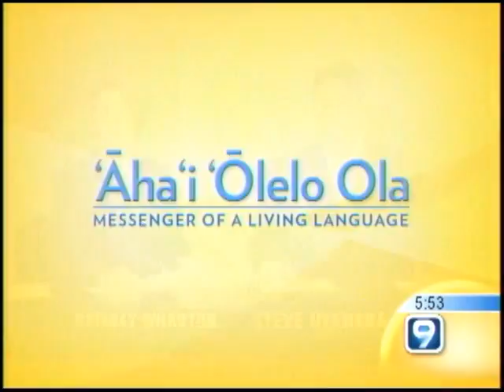In memory of Robert Eugene Worthington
A short tribute to a great man.